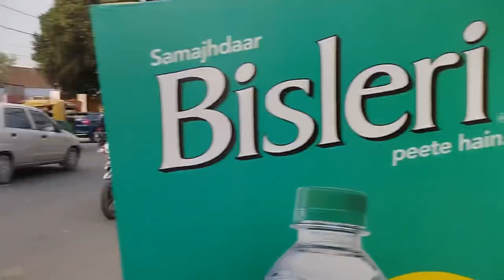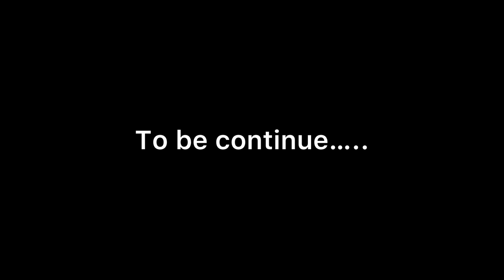Nainital Se Aate Hue 🌧️Mosam 🌪️ख़राब | पहाड़ Se गिरते-गिरते Bacha Gaya 😱🥵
1st Vlog Link 👇🏻

2nd Motovlog Link 👇🏻

3rd Motovlog Link 👇🏻

4th Motovlog Link 👇🏻

5th Vlog Trip plan Nainital Link 👇🏻

6th Vlog Link 👇🏻

7th Vlog Link 👇🏻

8th Vlog link 👇🏻

9th Vlog link 👇🏻

10th Vlog link 👇🏻

11th Vlog link 👇🏻

12th Vlog modification 👇🏻

13th Vlog Helmet Visor 👇🏻

14th Vlog Drag Race Yamaha vs Tvs 👇🏻

15th Vlog link 👇🏻

16th Vlog Truck Accident  👇🏻

17th Vlog Soctty vs Nano 👇🏻

18th Vlog swimming pool

19th exam Vlog 👇🏻

20. new  modification  Vlog 👇🏻

21. Gully Cricket 👇🏻

22. Hijama Vlog 👇🏻

23. Prank Vlog 👇🏻

24. Rishikesh part 1st 👇🏻

25. Rishikesh Part 2nd 👇🏻

26. Hajj Vlog 👇🏻

27. Vlog 👇🏻

28. Night Out 👇🏻

29. Underground swimming 👇🏻

30. Total Loss Fascino  😭 👇🏻